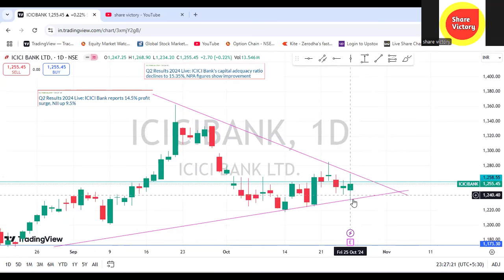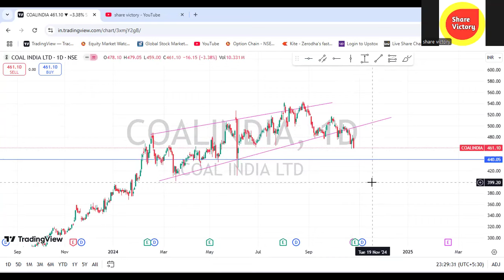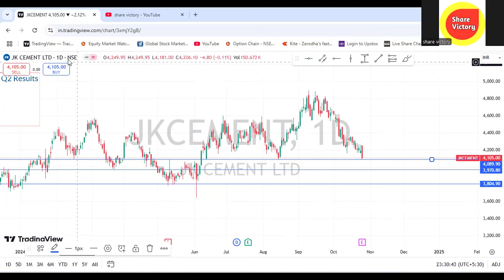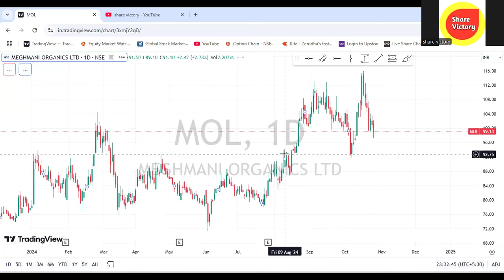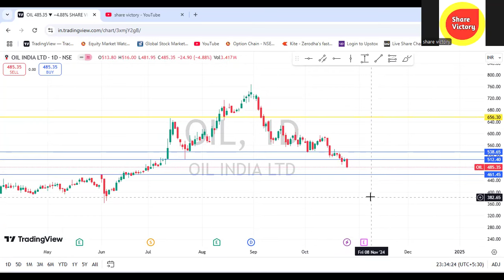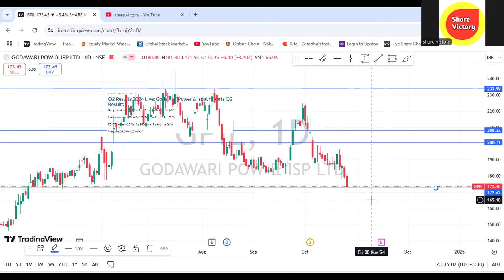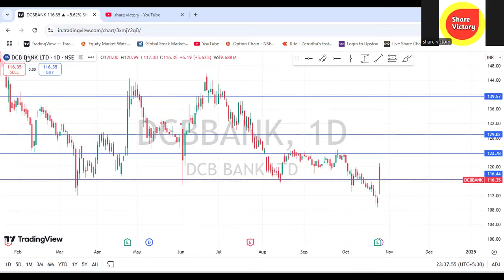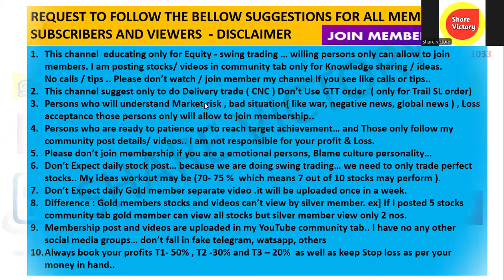Yes Bank share | Yes bank stock results | ICICI bank share| IDFC first bank share | share victory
Tata steel share latest news tamil, Tata steel share tamil,
Tata power share latest news tamil, Tata power share tamil, Tata power share target,
Tata motor share latest news tamil, Tata motor share target, tata motor share tamil,
BHEL Share latest news tamil, BHEL share tamil, BHEL share target,
Jio finance share latest news tamil, Jio finance share tamil, Jio share news tamil,
IRCON share latest news tamil, IRCON share target, IRCON share tamil,
SAIL share latest news tamil, SAIL share target, Sail share tamil,
Reliance power share latest news tamil, Reliance power share tamil, Rpower share tamil,
Reliance infra share latest news tamil, Reliance infra share tamil,
PNB share latest news tamil, PNB share news tamil, PNB share target,
Railtel share latest news tamil, Railtel share target, Railtel share tamil,

PFC share tamil, REC share tamil, Infi beam avenue share tamil, Canara bank share tamil,SJVN share tamil, Gail india share tamil, NBCC share tamil, Hudco share tamil,